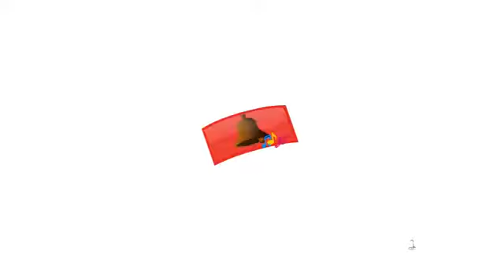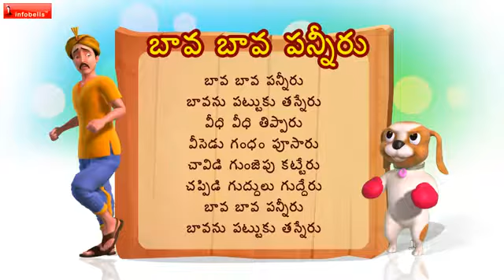Bava Bava Panneeru Telugu rhyme for Children